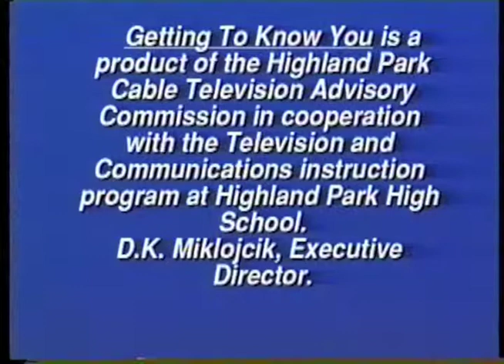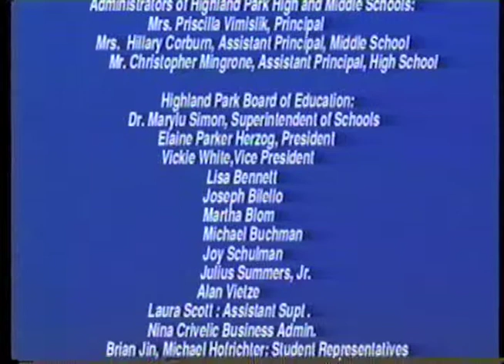HPTV Archives - Getting to Know You interview with Meryl Frank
HPTV Archives - Getting to Know You interview with Meryl Frank.  As part of 2001 interview show with Lionel Berkin, Highland Park Mayor Meryl Frank is interviewed.